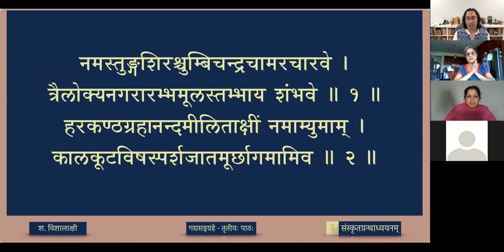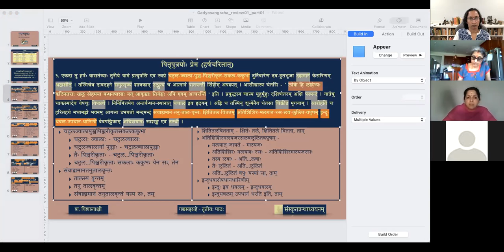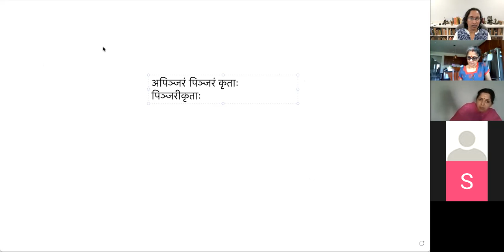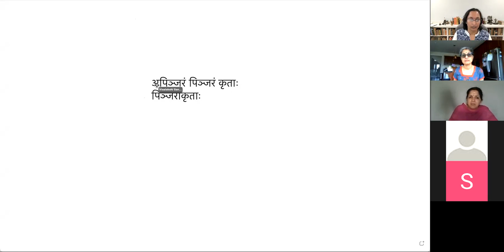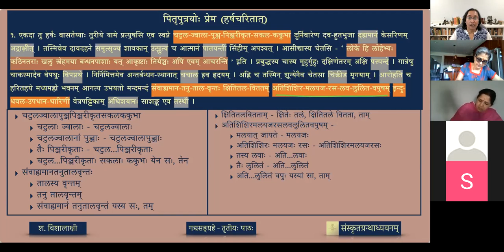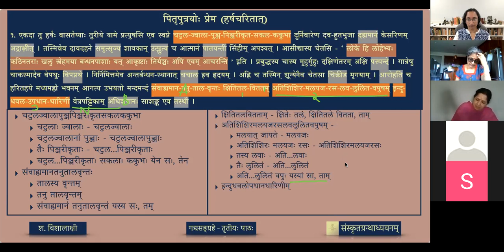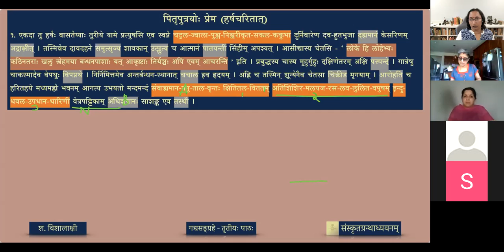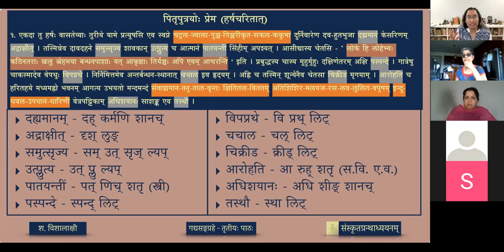गद्यसङ्ग्रहः — ०३ पितृपुत्रयोः प्रेम - भागः ५ (review)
Harshacaritam is the first Gadyakāvya written by the great poet Bāṇa Bhaṭṭa in early 7th century. It is an ākhyāyikā type of prose, and the first historical biography in Samskrtam. It starts with an account of Bāṇa’s life followed by an account of King Harsha. The present selection describes the paternal love between Harshavardhana and his father Prabhākaravardhana.

पाठः ०३ - पितृपुत्रयोः प्रेम (भागः ५)